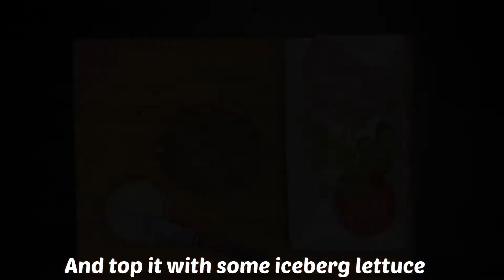New York Style Bagels With Homemade Everything Seasoning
This New York style bagel recipe is super easy to make and well worth the effort! Crispy on the outside and chewy on the inside.